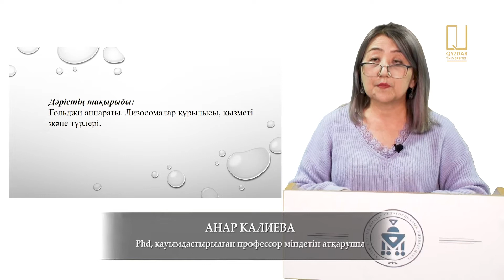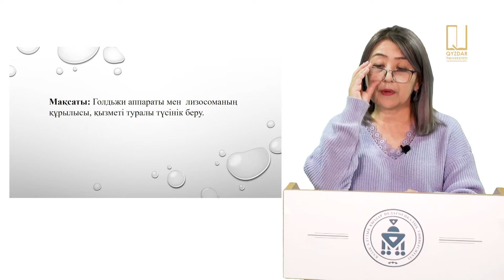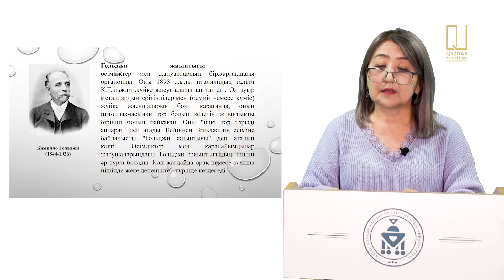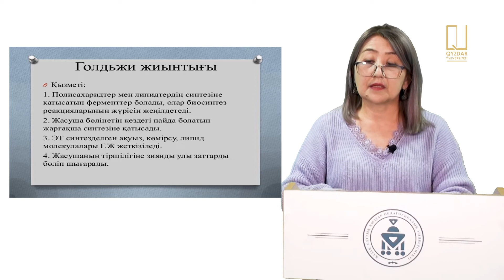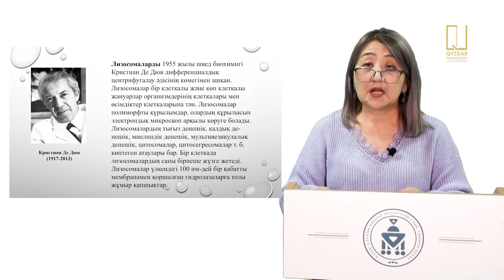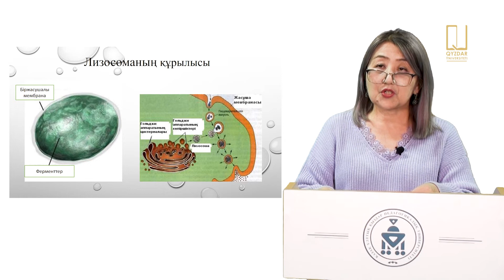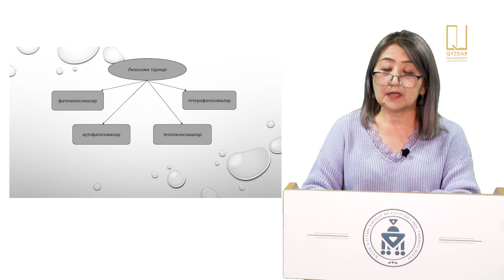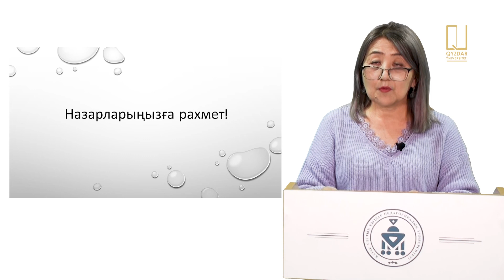QYZDAR UNIVERSITETI TV: Калиева Анар | Голдьжи аппараты Лизосома құрылысы, қызметі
Голдьжи аппараты  Лизосома құрылысы, қызметі